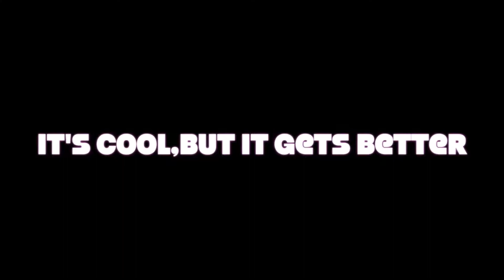Progress and Future Outlook of VR with a Young VR Software Developer (Josh Huang)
In this brief documentary video, Josh Huang discusses and conducts interviews about the progress and future outlook of virtual reality with a young VR software developer.

This video is part of the SPARKSHOW program. In SPARKSHOW, students present informative, creative, and entertaining pieces related to English Communication. Please note, any views expressed in this video are those of the person expressing them and do not represent those of the instructor, interviewer, the English Department, or National Chengchi University. for more about the English Department at NCCU and be sure to subscribe to SPARKSHOW and when you do, be sure to ring the bell to receive updates about new videos.